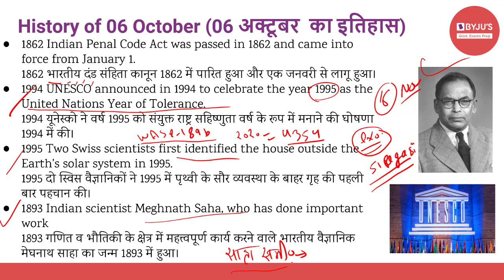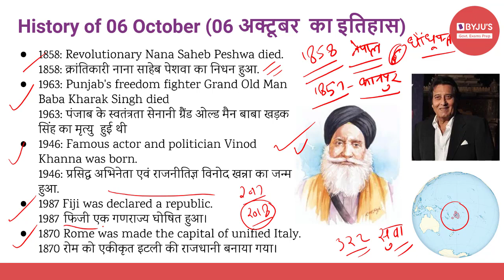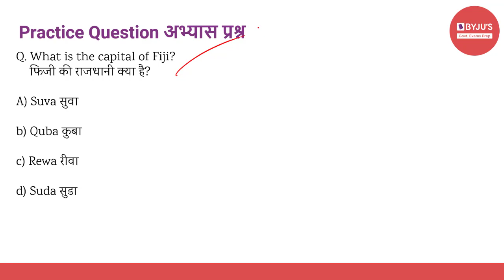This Day In History | 6th October 2020 | Govt Exams | SSC CGL | IBPS | SBI | Other Banking Exams